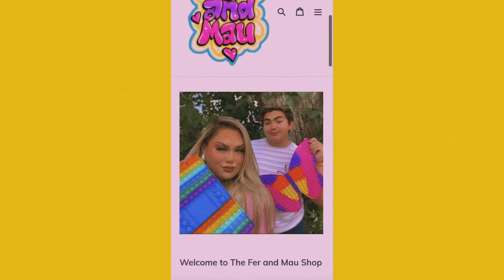Shopping At The Biggest Learning Express Ever * WE HIT THE JACKPOT * 😱🗽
Don’t miss out on the Black Friday deals  ⤴️